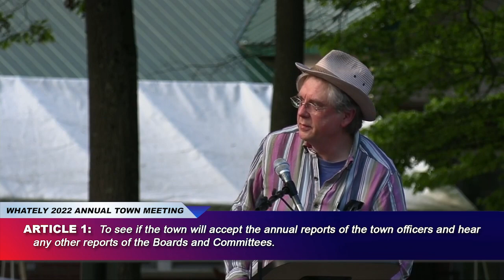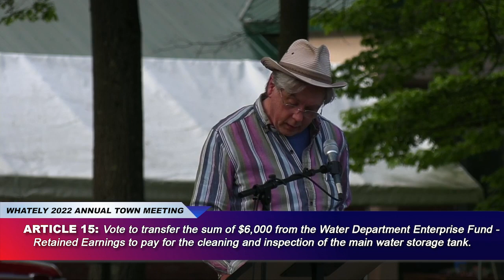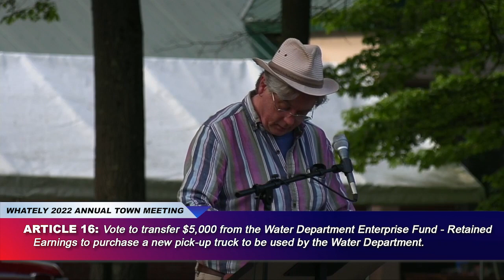Whately Annual Town Meeting 2022